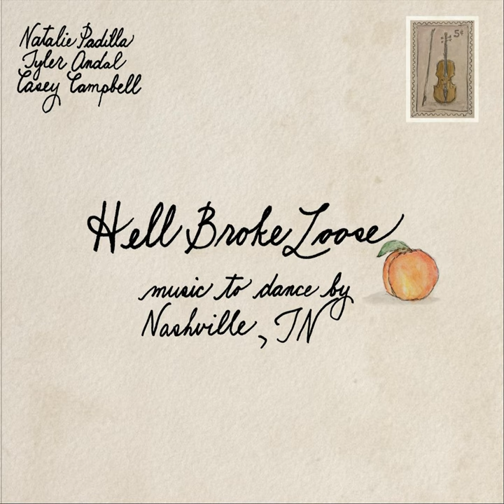Charles the Fifth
Charles the Fifth · Natalie Padilla · Casey Campbell · Tyler Andal

Hell Broke Loose